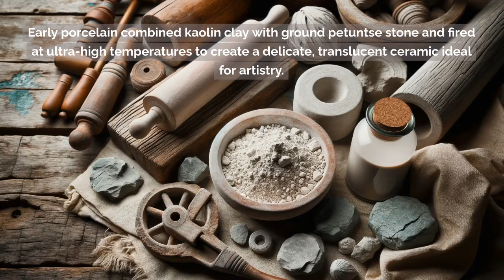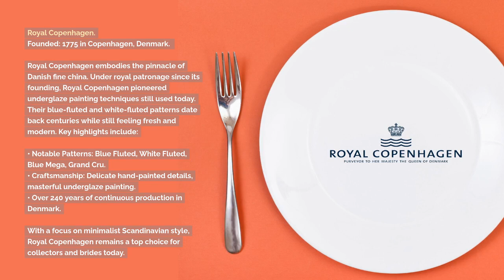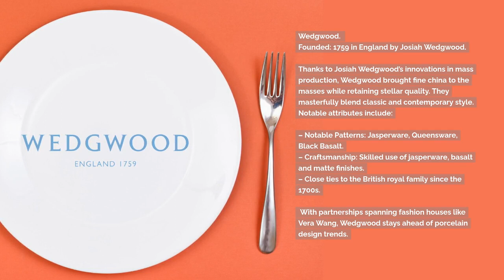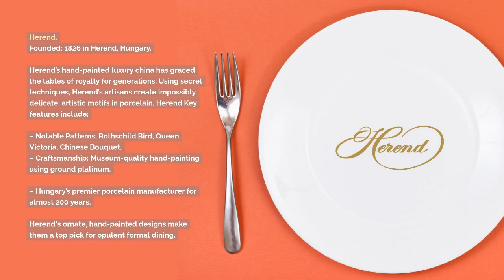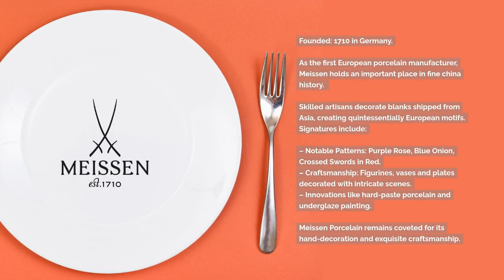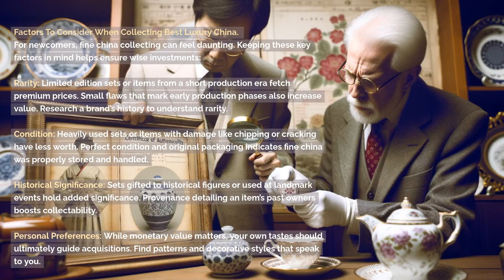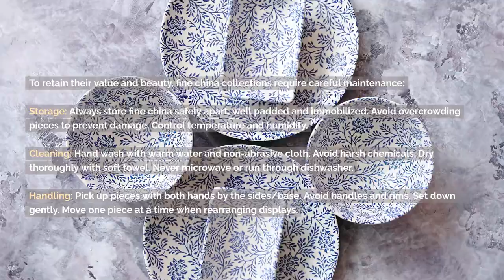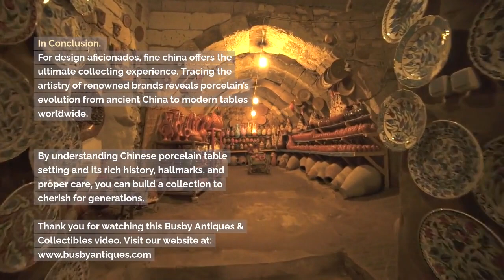Top Brands of Fine China Worldwide | Busby Antiques & Collectibles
Top Brands of Fine China Worldwide By Busby Antiques & Collectibles

Introduction to Top Brands of Fine China

For centuries, fine china has captivated collectors with its delicate beauty and refined craftsmanship. Produced from premium materials like porcelain and bone china using specialized techniques, fine china represents the pinnacle of ceramic artistry.

The leading fine china brands each have a rich history of creating stunning tableware and decorative objects prized by royalty, celebrities and discerning collectors worldwide.

In this article, we will explore the storied histories, notable patterns and unparalleled artistry of the top five fine china brands across the globe. Understanding the hallmarks of these luxury manufacturers provides invaluable insight for new and seasoned collectors alike.

Most Frequently Asked Questions:
What makes bone china different from other type of porcelain?
What are some popular American fine china brands?
How can you determine the value of an antique fine china set?
What is the best way to clean antique bone fine china?
How should you handle vintage or antique fine china?
What room temperature is ideal for storing fine china collections?
Are cracks or chips repairable in fine china?
How often should fine china be used rather than just displayed?
What is the best lighting for displaying fine china collections?

finechina bonechina antiquestore busbyantiques wedgewood Herend finechinacollections vintagechina RoyalCopenhagen porcelainchina meissen Bernardaud PorcelainArtistry LuxuryTableware ChinaCollectors CeramicCraftsmanship​1​.